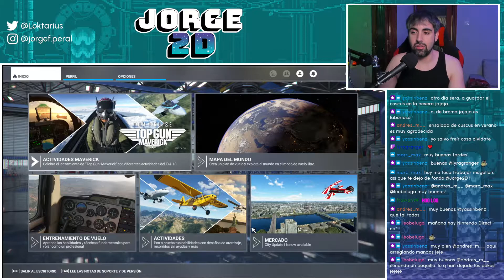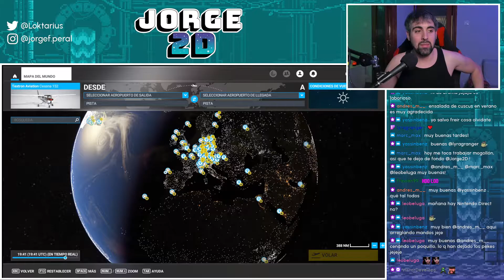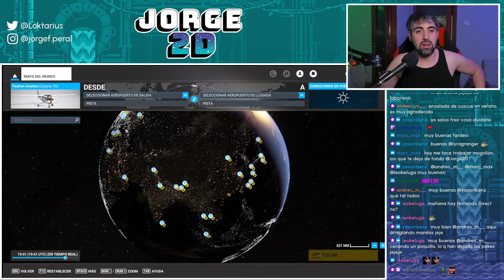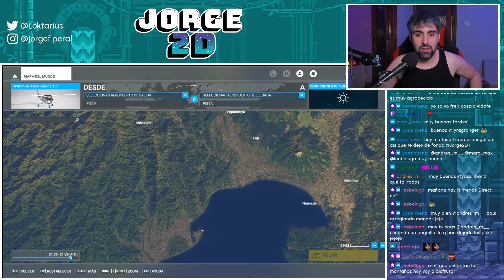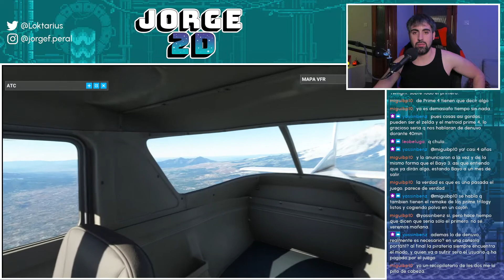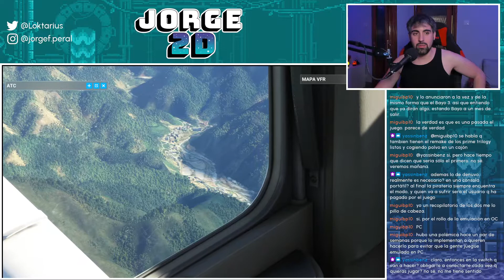Jorge Sobre Ruedas 047 - Sobrevolamos el Monte Fuji charlando sobre actualidad de videojuegos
Hacía tiempo que no volábamos y charlábamos y ayer fue uno de esos días. En nuestro directo de Twitch, nos hemos puesto a los mandos de nuestro Cesna 152 y hemos sobrevolado los alrededores del monte Fuji, en una travesía hacia el aeropuerto de Haneda, en Tokio.
Visitaremos parajes espectaculares y, durante nuestro vuelo, hablaremos de actualidad del mundo de los videojuegos. Haremos nuestras cábalas sobre el Nintendo Direct, que se celebra esta tarde y charlaremos sobra la situación actual de Nintendo Switch. ¡No te lo pierdas!

Si te gusta el contenido y quieres compartir tus dibujos o simplemente charlar con una comunidad maja y agradable, visita nuestro canal de Discord en: